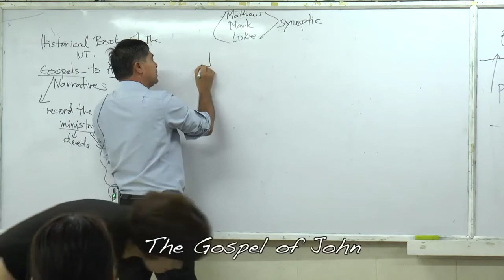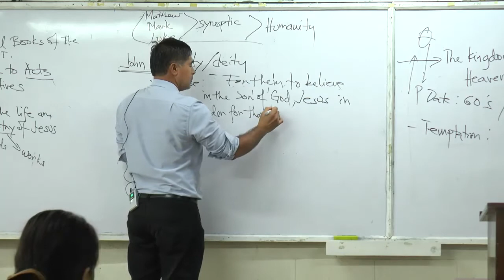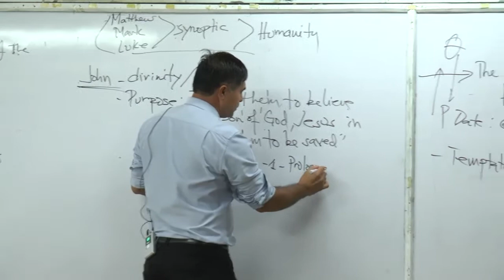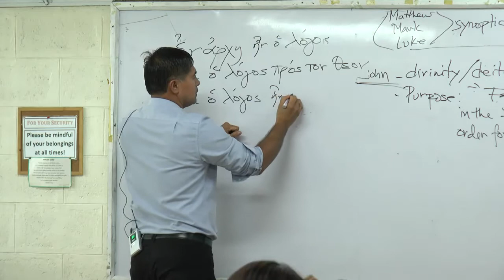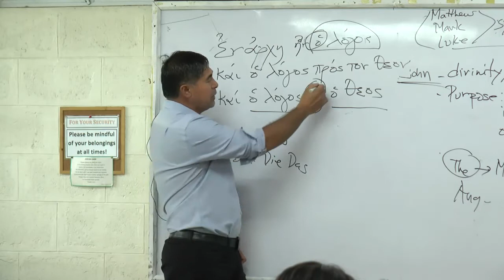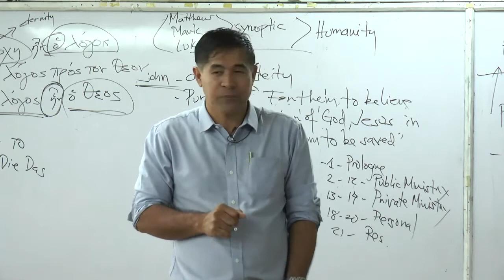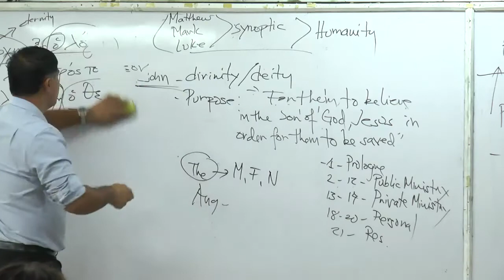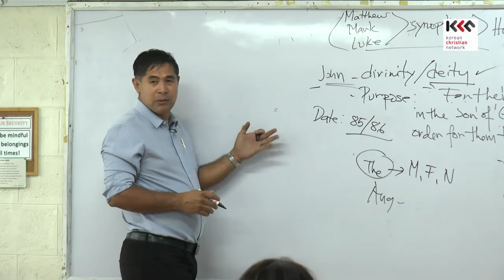Bible Intro206 Book of John1